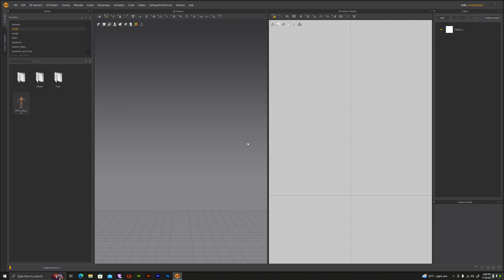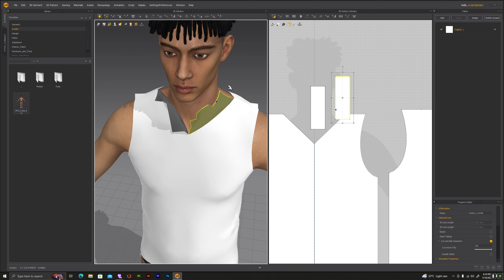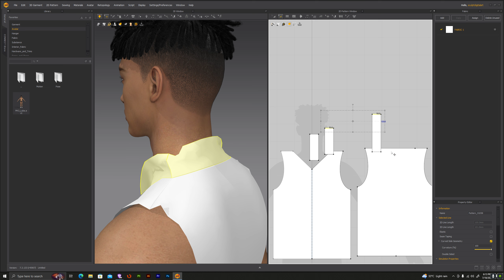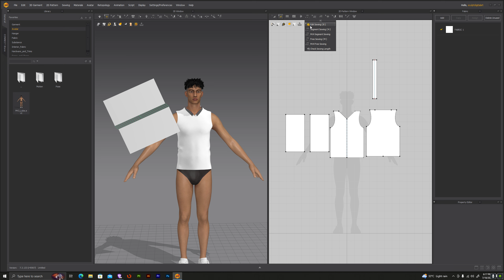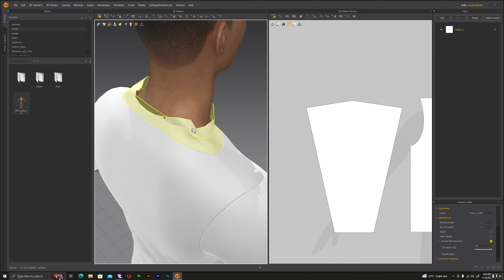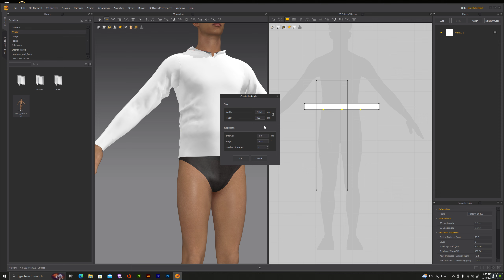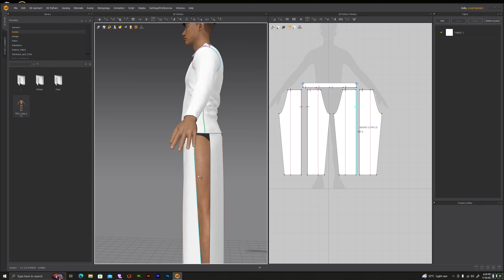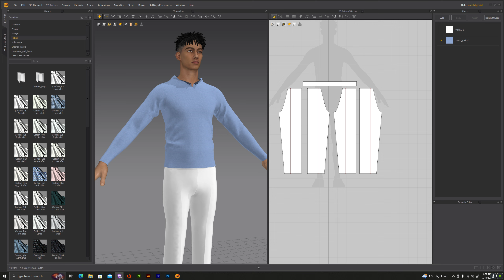Md class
Hello everyone, my name is Shubham Kumar and I have been working as a consultant and digital sculptor for the last 8 years.
If anyone has interest in gaming, VFX, 3D printing, art collectibles, 3D character sculpting, environment and props designing then you are at the right place.
If you're looking for how to create game character environments and props join SculptDigitalArt Courses.
Now we will start new batch on 15th Jan 2024
Live online classes through Skype, Google Meet and Microsoft Teams so you can join the class and after the class you will get access to each live class recording session in your Gmail account and you can view the recording session anytime, anywhere .
Video quality is up to 1080p so you can watch and learn better
5 classes a week Monday through Friday. And you can ask any question anytime. after class session.
Test Class every Saturday

COURSE DESCRIPTION
Chapter 1
zbrush overview intro
ZBrush basics and user interface
ZBrush custom UI brush usage and brush installation
Chapter 2
How to block out character and basic form
How to measure character and proportion
Understan Primary shapes and  How to sculpt on mesf
Chapter 3
individual body parts and Primary shapes Part
How to blockout torso and sculpt on it
How to make a leg blockout
How to make a hand blockout
how to face blockout
Chapter 4
How to combine all body parts sculpting Secondary shapes
How to add Minor forms and details
Chapter 5
How to Retopo Using Zrap and Topgon
Polypainting and fibermesh
Posing the character with transpose tool
Making final presentation shot